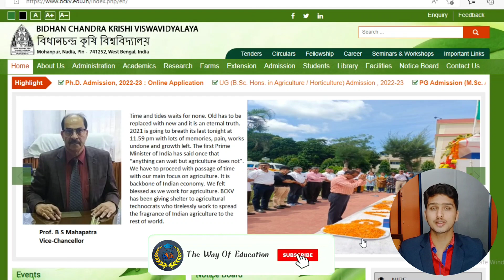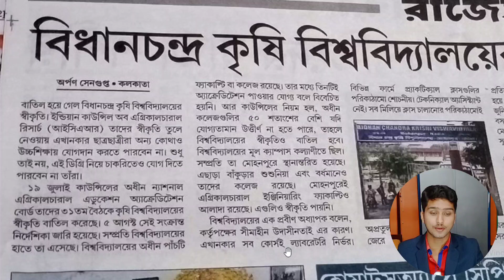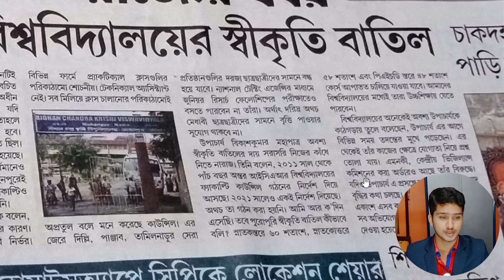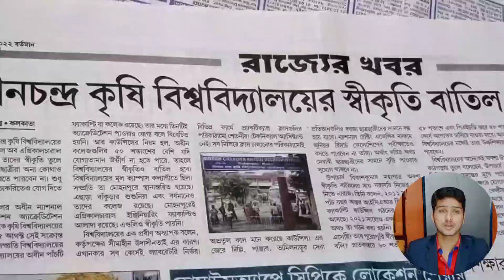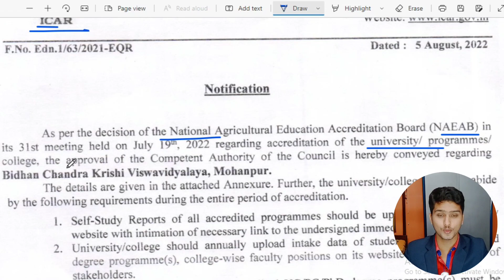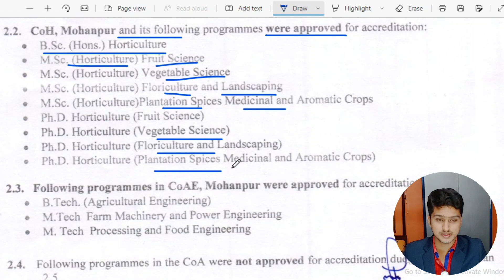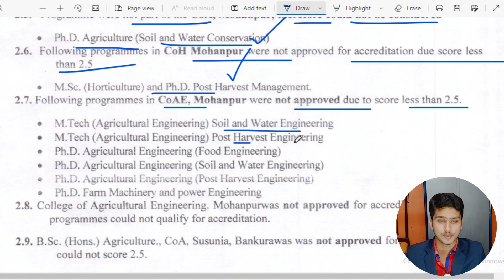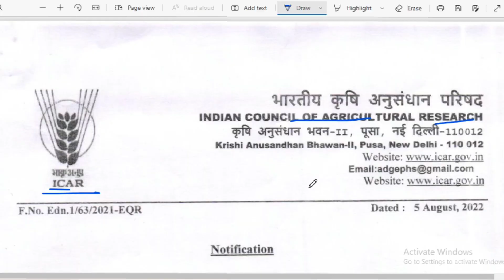বিধানচন্দ্র কৃষি বিশ্ববিদ্যায়ের স্বীকৃতি বাতিল | BCKV Admission 2022 | The Way Of Education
𝐏𝐫𝐞𝐯𝐢𝐨𝐮𝐬 𝐕𝐢𝐝𝐞𝐨 𝐋𝐢𝐧𝐤 :: 👇👇

1.. রাজ্যে স্বাস্থ্য সাথী প্রকল্পে কর্মী নিয়োগ 2022 | West Bengal Job Vacancy 2022|The Way Of Education

2.. WB Madrasah Service Commission Counselling Date 2022 | WB SLST Recruitment 2022|The Way Of Education

3.. RRB Kolkata Exam Schedule For CBT Phase 4 | RRC Group D New Update | Group D | The Way Of Education

5.. Eastern Railway Job Vacancy 2022 | Railway Group C Recruitment 2022 | The Way Of Education

7.. SBI Clerk 2022 Notification | 5008 Vacancy | SBI JA 2022 Notification | SBI | The Way Of Education

9.. FCI Recruitment 2022 | Food Corporation Of India Recruitment 2022 | Govt Jobs | The Way Of Education Link ;

12.. MathaBhanga Municipality Recruitment 2022 | Latest Govt Job Vacancy In West Bengal |Job Vacancy 2022

13.. UBKV UG Admission Notice 2022 | UBKV Admission 2022 |Agriculture Admission 2022|The Way Of Education

14.. West Bengal Guest Teacher Recruitment 2022 | WB School Teacher Recruitment | The Way Of Education Link ;

15.. Uttar Banga Krishi Viswavidyalaya Recruitment 2022 | UBKV New Update 2022 | The Way Of Education

𝐘𝐨𝐮𝐫 𝐐𝐮𝐚𝐫𝐫𝐢𝐞𝐬 ::  👇👇

বিধানচন্দ্র কৃষি বিশ্ববিদ্যায়ের স্বীকৃতি বাতিল
BCKV Admission 2022
BCKV Agriculture Admission 2022
BCKV Horticulture Admission 2022
BCKV New Update 2022
Agriculture Admission 2022
WB Agriculture Admission 2022
BCKV Accreditation Cancelled
BCKV ICAR Accreditation Cancelled
Bidhan Chandra Krishi Viswavidyala Admission 2022
Bidhan Chandra Krishi Viswavidyala Agriculture Admission 2022
Bidhan Chandra Krishi Viswavidyala Horticulture Admission 2022

👉👉 𝐕𝐢𝐝𝐞𝐨 𝐂𝐡𝐚𝐩𝐭𝐞𝐫 ::

00:00 Intro
00:20 Subject Matter
14:05 Ending